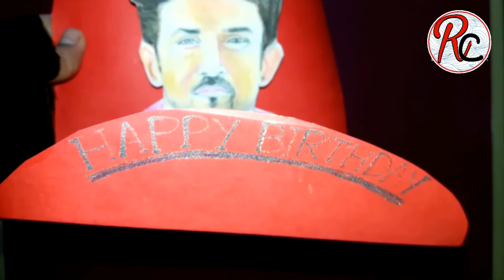A Tribute To Sushant Singh Rajput On His Birthday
A very  very happy birthday to the greatest man Sushant Sing Rajput..we will always miss you ❤❤❤